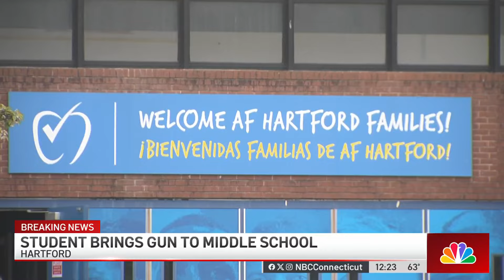Police say a student brought a gun to middle school in Hartford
A seventh-grade student brought a gun to Achievement First Summit Middle School in Hartford on Wednesday, according to police, and they have secured the firearm.